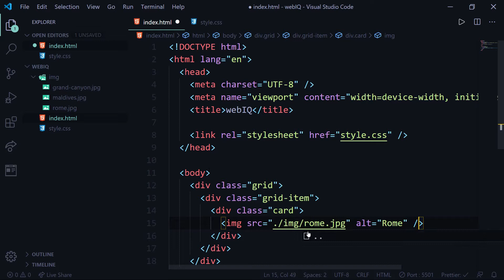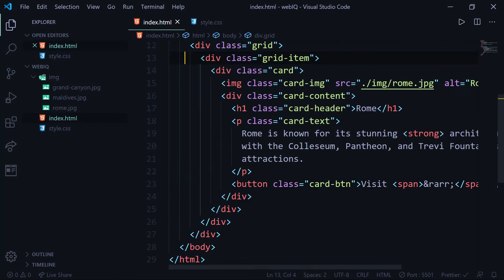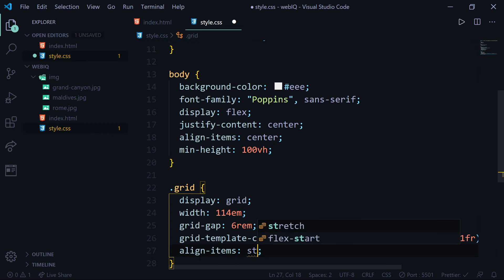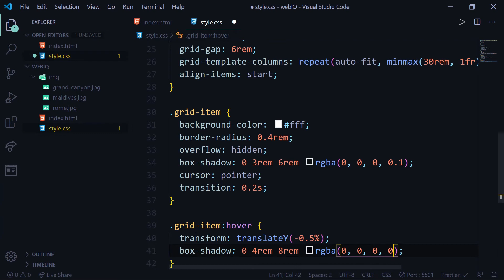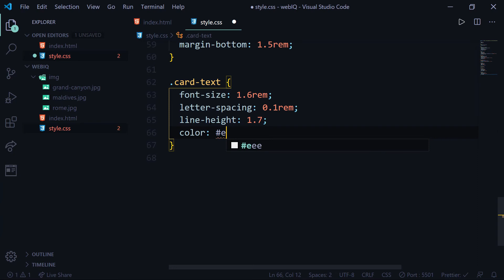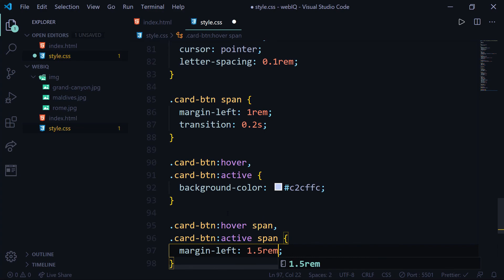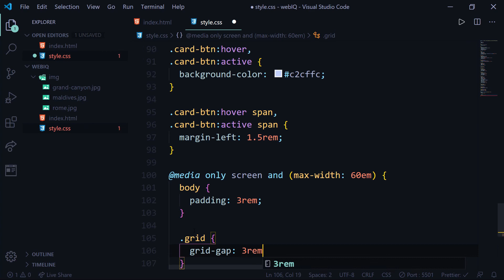Get the Scoop on the Latest Card Design Trick to WOW Your Audience | webIQ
In this video, you will learn how to create awesome responsive cards using pure HTML and CSS.

Google Fonts used:- Poppins.

For any queries, please talk to me in the comment section, and let me know how much you liked it.